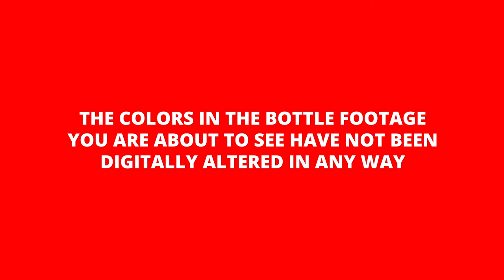Mechanical & Chemical Recycled Plastic